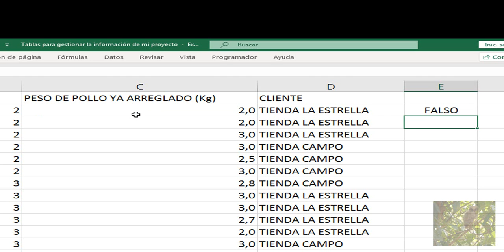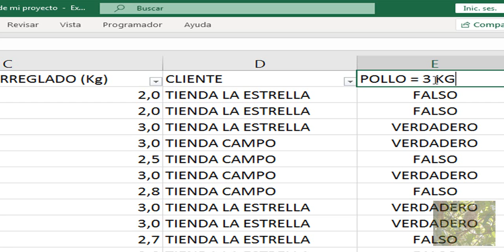Iniciando con funciones = Valores Lógicos + Comparar celdas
Enlace para descargar el archivo.